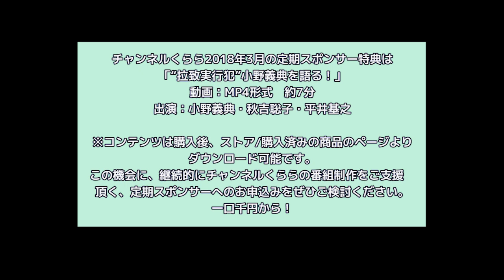【3月30日配信】上念司の経済ニュース最前線「金正恩電撃訪中・岩田規久男前副総裁退任アベノミクスはどうなる？」桜林美佐【チャンネルくらら】